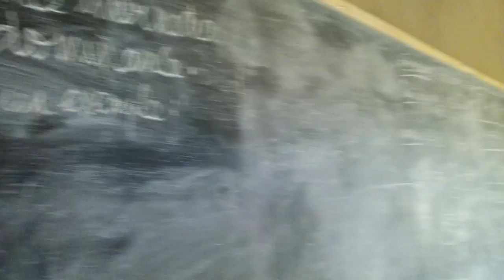Terminale C et D lors d'une rencontre avec le Père Koulyo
Le lycée college Saint François Xavier de Toukra. Père Koulyo echange avec leves de la terminale scientifique sur leur accpetion de l'education au collège.